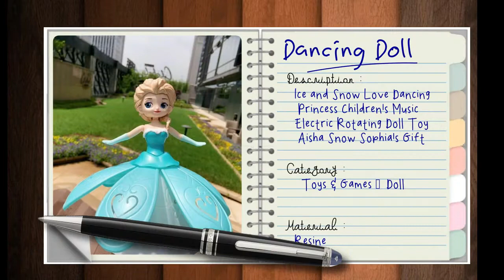Dancing Doll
Ice and Snow Love Dancing Princess Children's Music Electric Rotating Doll Toy Aisha Snow Sophia's Gift